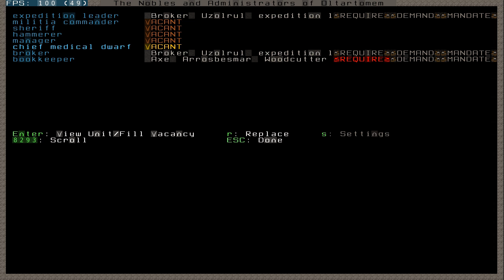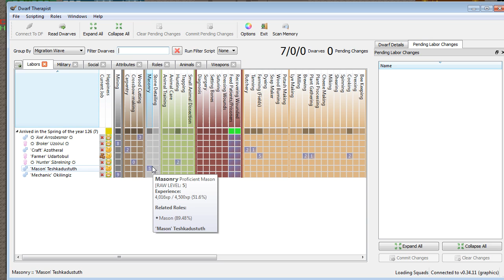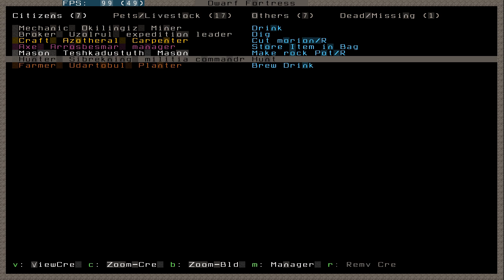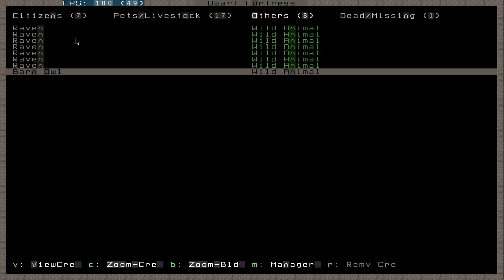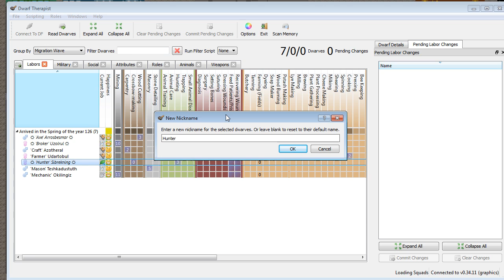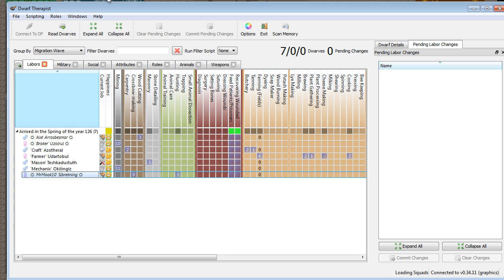Dwarf Fortress LP 2-2 - Mining and Building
Dwarf Fortress LP 2-2 - Mining and Building. This start is certainly slower than the last, but I am really planning ahead to when more Dwarves arrive and things need to get bigger. I am also planning for all the things that need to happen before the caravan arrives in Autum

Astocky out